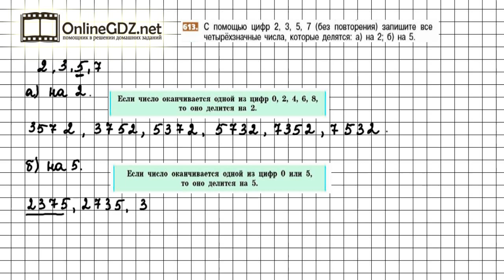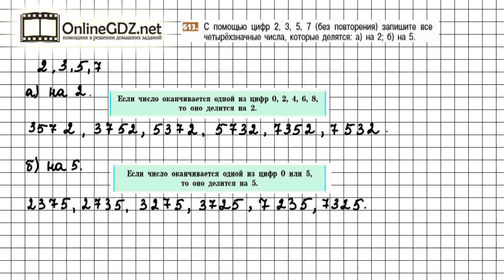Задание №613 - Математика 5 класс (Никольский С.М., Потапов М.К.)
Для того, чтобы выполнить задание №613, в котором требуется выполнить задание на составление чисел, нужно знать признаки делимости чисел. В нашем видео-решении Вы найдете ответ на данный вопрос.